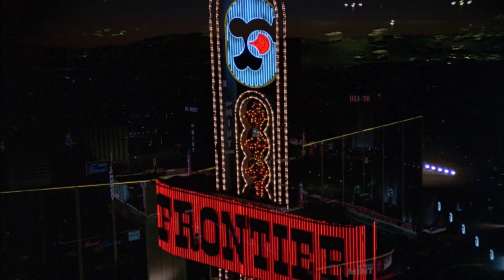Ronnie McDowell - The King is Gone [Pop Rock] [1977] & Elvis (1979 film)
Ronald Dean McDowell Sr. (born March 25, 1950) is an American country music artist, songwriter, and actor. He is best known for his 1977 song "The King Is Gone", a tribute to Elvis Presley, who had recently died. From that single onward, McDowell charted more than thirty Top 40 hits on the Billboard country music charts, though he never experienced further pop success after "The King is Gone." Two of his singles – "Older Women" and "You're Gonna Ruin My Bad Reputation" — reached Number One on the country charts, while eleven more reached Top Ten. He has also released more than twenty studio albums, and has been signed to Curb Records since 1986.
Elvis is a 1979 American made-for-television biographical film aired on ABC. It was directed by John Carpenter and starring Kurt Russell as Elvis Presley. It marked the first collaboration between Carpenter and Russell.
After its success on television in the United States, a shorter re-edited version of Elvis was released theatrically throughout Europe and Australia. It was nominated for a Golden Globe Award for Best Motion Picture Made for Television, and for three Primetime Emmy Awards, including Outstanding Lead Actor in a Miniseries or a Movie for Russell.
copyright The Orchard Music "Janus Records"